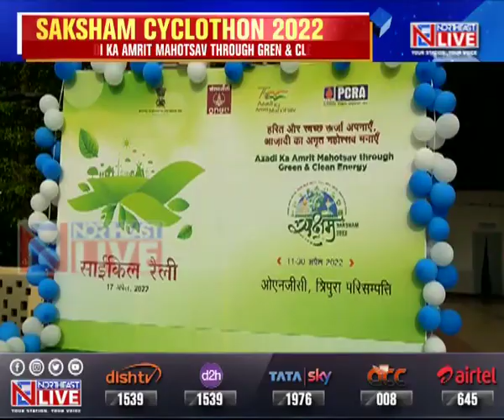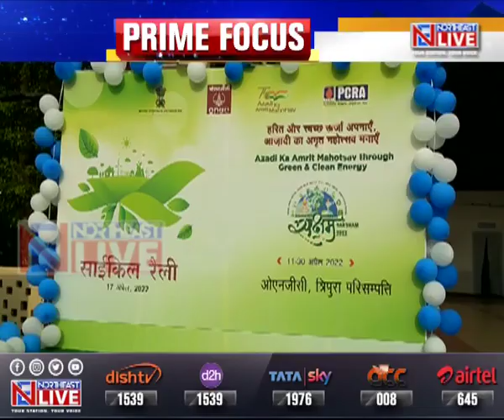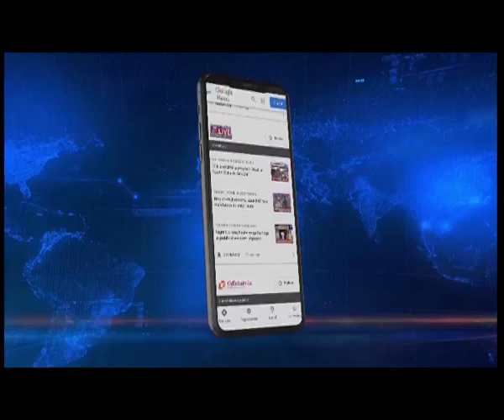Tripura : Saksham Cyclothon 2022: cycling among youth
Tripura | Cycling enthusiasts, in large number from various schools, participated in the annual Saksham Cyclothon as part of Saksham 2022. The cyclothon was organized as part of this year’s edition of the Annual Oil & Gas Conservation Mass Awareness Campaign, organized at ONGC’s Badharghat complex. The theme for Saksham 2022 is “Azaadi Ka Amrit Mahotsav through Green & Clean Energy”. The Cycle Rally is one of the most popular fixtures of the Saksham roster of events.